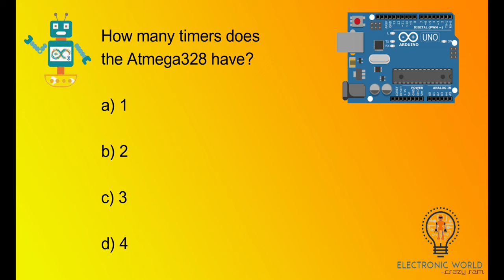How many timers does the Atmega328 have?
Explanation: The Atmega328 has a total of 3 timers, of which 2 are 8-bit timers and 1 are 16-bit timers. The number of bits here represents the resolution of the timers, I.e. the number of bits each timer can store